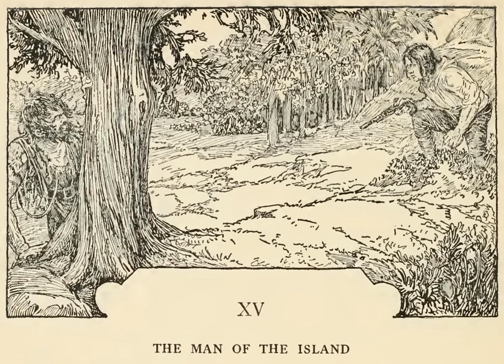Treasure Island Chapter 15: The Man of the Island